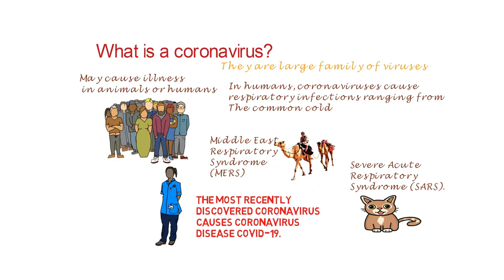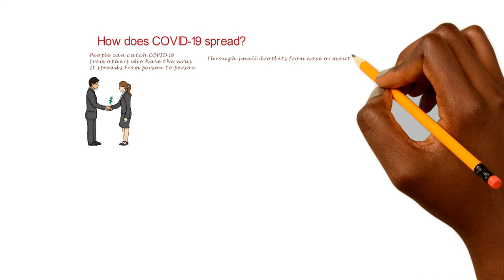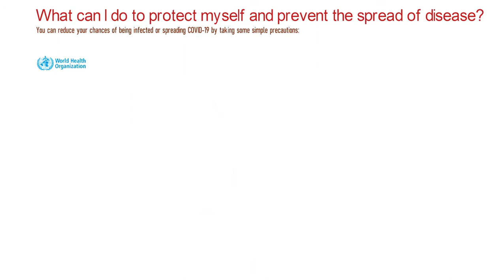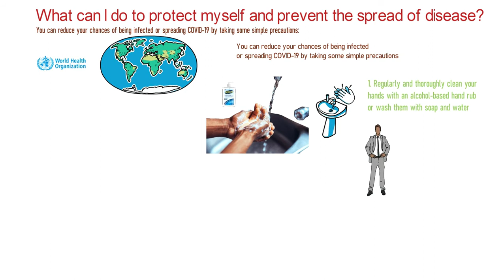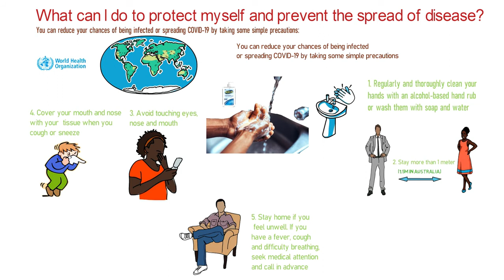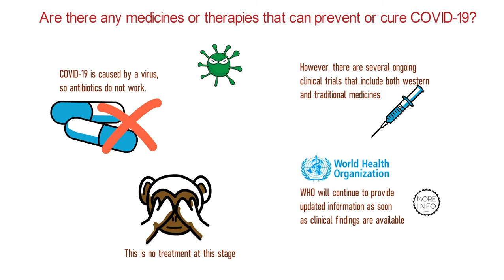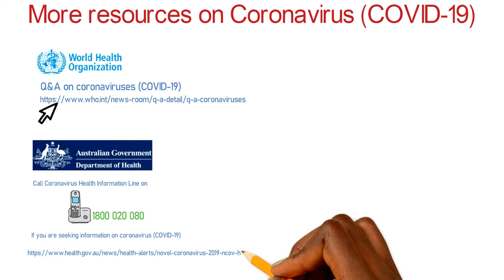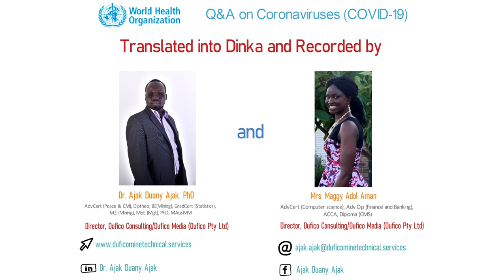Coronavirus Questions and Answers Dinka Recording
Dinka translation and animation of the frequently asked questions on coronavirus (COVID-19) as written on the World Health Organisation website